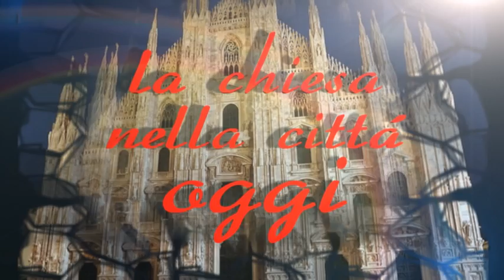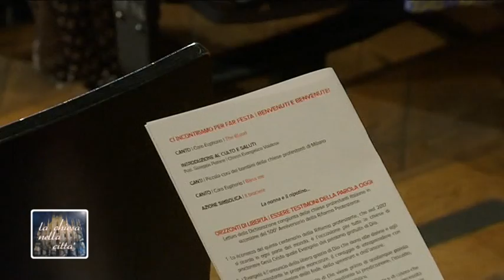500esimo anniversario dell’inizio della Riforma luterana